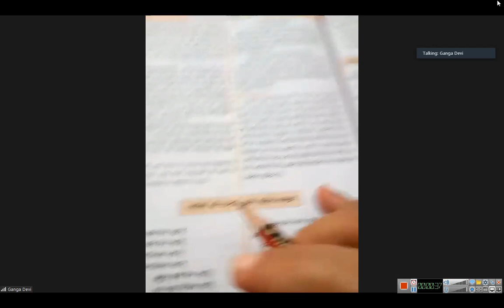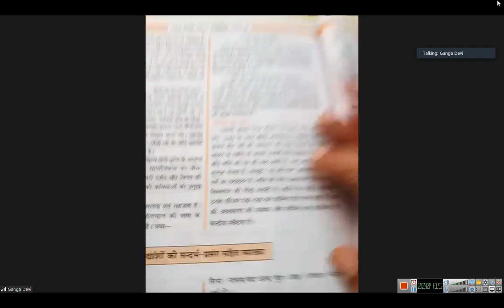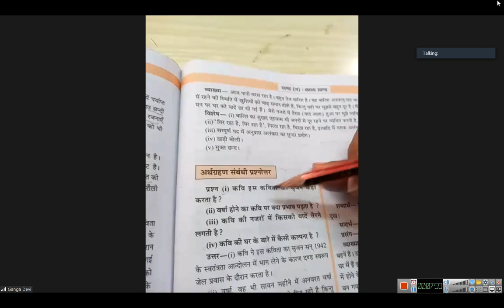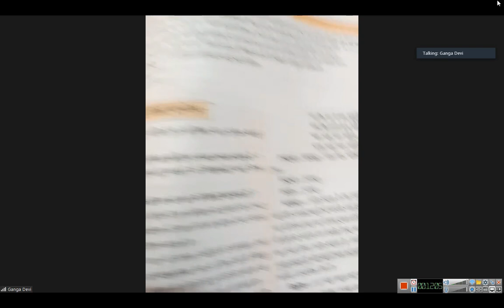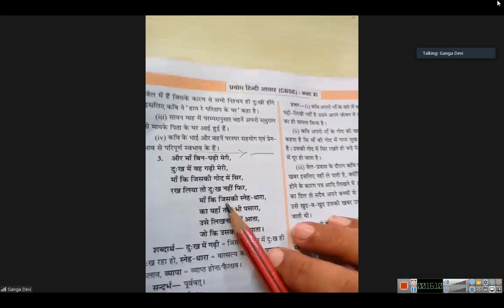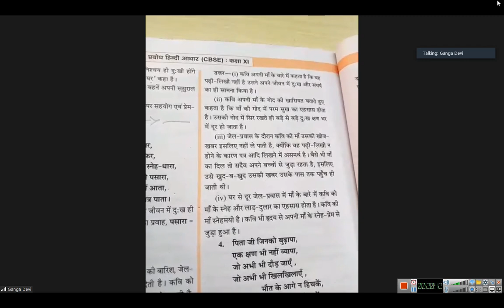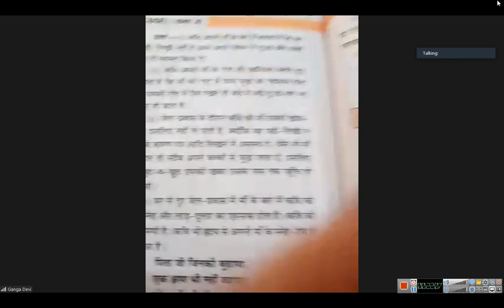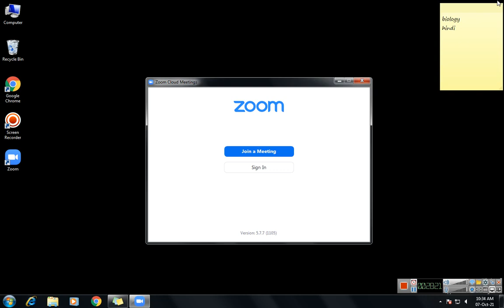class 11 hindi 2021 10 07 10;06;29